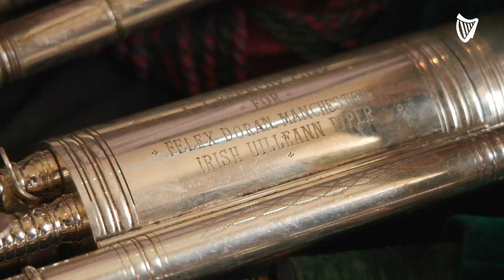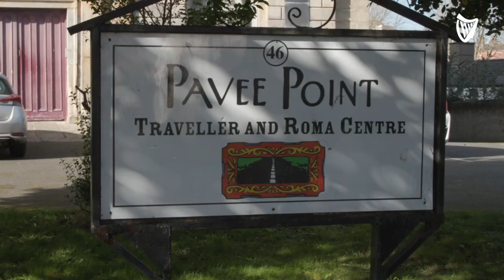Pipes of traveller uilleann piper Felix Doran presented in Pavee Point Traveller & Roma Centre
Pipes of legendary traveller uilleann piper Felix Doran presented in Pavee Point Traveller & Roma Centre.